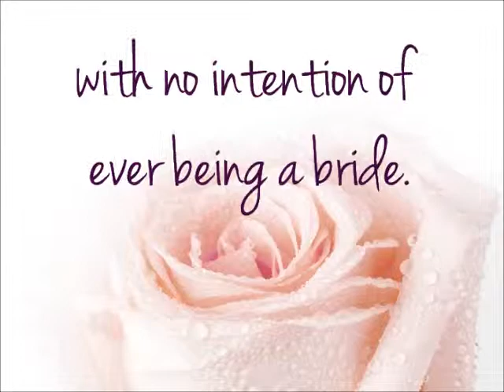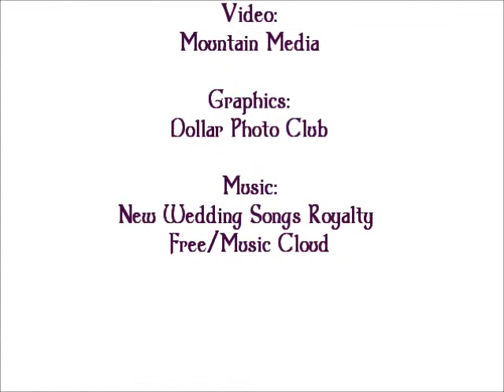Wedding Dreams by Savannah Leigh